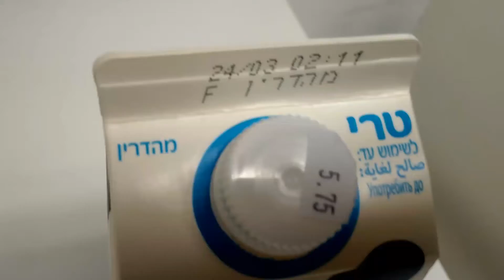Milk in the milk container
A Times of Israel investigation.